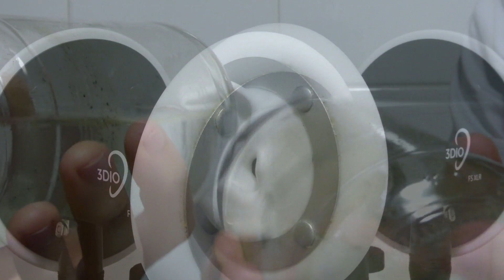Best ASMR ear cleaning video ever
This ear cleaning has NO TALKING. Tonight we're just focusing on sounds as Dr Jojo gives you the most thorough ear cleaning in the tingle lab!
Trailer: 0:00
Hand Sounds and Finger Fluttering: 1:24
Introducing Ear Cupping: 2:20
Glove Sounds: 4:40
Ear Cleaning with Cotton Buds: 6:54
More Ear Cleaning with Pads: 11:11
The CRINKLIEST Ear Massage: 13:43
Metal Lid Tapping: 17:53
Sponges on your ears: 20:39
Mason Jar Liquid Sounds: 23:35
Lotion Ear Massage: 26:50